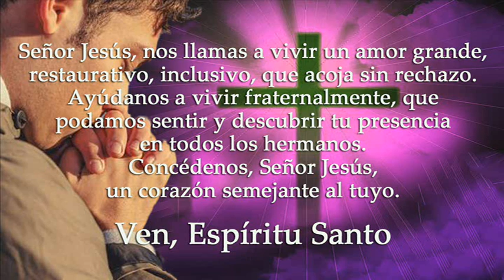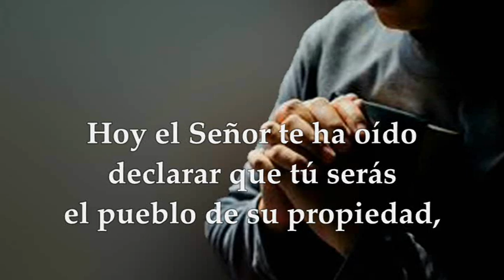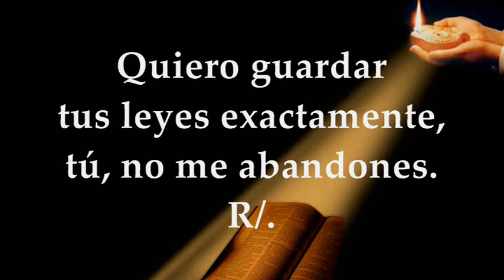LECTURAS Y EVANGELIO SÁBADO 4 DE MARZO DE 2023 MATEO 5, 43-48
EVANGELIO Y LECTURAS EUCARISTÍA SÁBADO 4 DE MARZO DE 2023 SÁBADO PRIMERA SEMANA DEL TIEMPO DE CUARESMA Primera Lectura: Del libro del Deuteronomio 26,16-19 Salmo 118,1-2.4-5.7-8 R/. Dichoso el que camina en la voluntad del Señor Del Santo Evangelio según san Mateo 5, 43-48